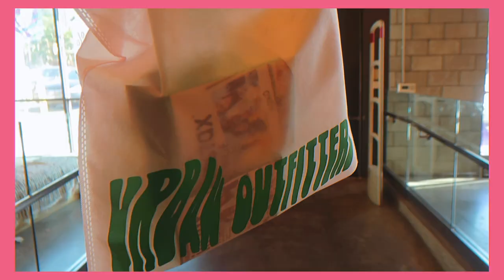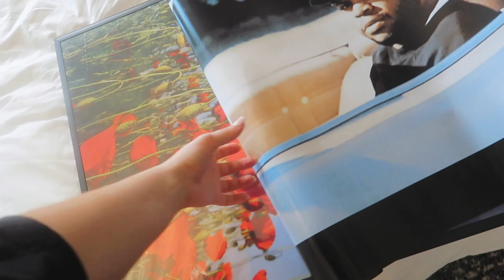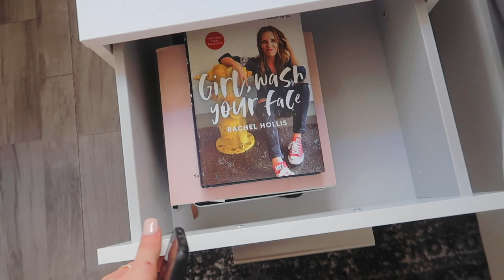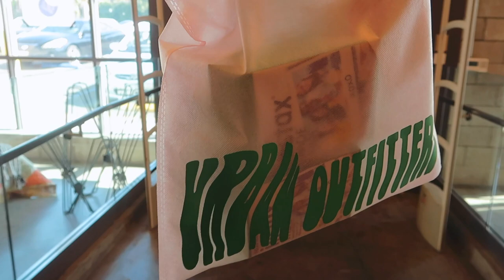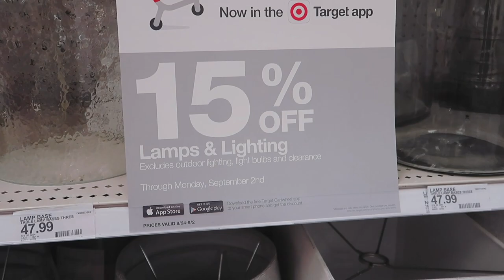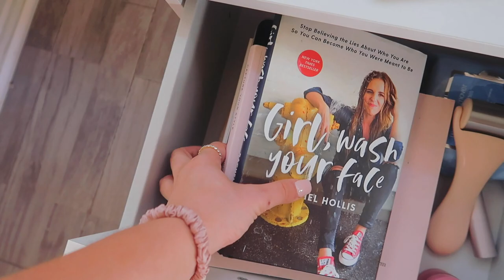24 HOUR ROOM TRANSFORMATION! | Kenzie Elizabeth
in todays video we are doing a 24 hour room transformation! i completely redo my room in 24 hours and give you a room tour

white bedding
white panel headboard
b&w oriental rug
ice cube poster
white two-drawer nightstand
remote control led light strip
black candle (tall)
black candle (short)
glass candle holders
black throw pillows
black & white spotted throw pillow
gray woven storage basket (similar)
pink pouf (similar)
pink pouf (similar)
black chunky knit blanket
black reading lamp